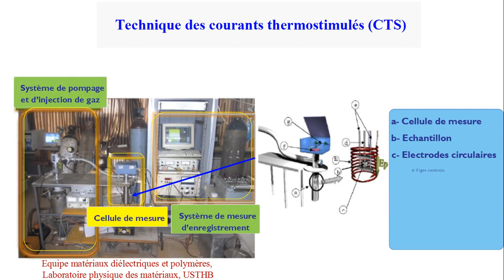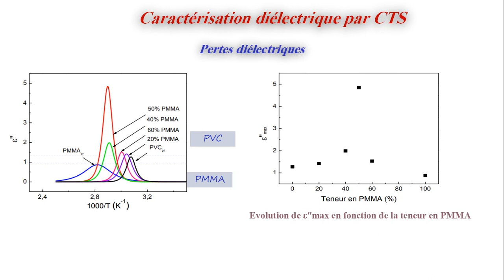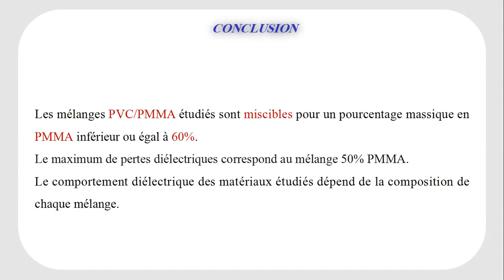II.10.Caractérisation diélectrique des mélanges misciblesPVC/PMMA par la technique CTS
Titre complet: Caractérisation diélectrique des mélanges miscibles PVC/PMMA par la technique des courants thermostimulés (CTS)
NOM : Mzir
Prénom:Tawous
Résumé : L'étude des mélanges de polymères est l'un des domaines les plus avancés de la science des polymères moderne. Au cours des dernières années, ils ont pris de plus en plus d'importance et les recherches connexes sont très prometteuses, aussi bien sur le plan fondamental que technologique. De nombreuses recherches ont été consacrées à l'étude des mélanges de polymères afin de développer de nouveaux matériaux aux propriétés technologiquement attractives. Parmi les mélanges les plus largement utilisés, nous citons les mélanges du chlorure de polyvinyle (PVC) et le polyméthacrylate de méthyle (PMMA) dont plusieurs études, dans la littérature, ont montré leur importance. Néanmoins, la littérature reste assez pauvre par rapport aux caractérisations diélectriques de ces mélanges. Dans le but de contribuer à l’étude de telles matériaux, nous nous sommes proposés dans ce travail de déterminer, à une fréquence équivalente de 10-3 Hz,,  les paramètres diélectriques, par la technique des courants thermiquement stimulés (CTS). En effet, après avoir déterminé le seuil de miscibilité des mélanges étudiés par la  CTS (les mélanges ayant une teneur en PMMA de 10 à 60% forment une phase homogène à l'échelle moléculaire), nous avons procédé à la décomposition des spectres de relaxation complexes enregistrés au voisinage de la température de transition vitreuse et plusieurs paramètres, nécessaires à la caractérisation diélectrique, ont alors été déduits,  pour chaque mélange miscible.  Le calcul des paramètres diélectriques a alors été fait, via un programme MATLAB, et les principaux résultats montrent que toutes les valeurs obtenues du facteur de pertes diélectriques sont supérieures à celles des polymères purs, avec un maximum de 4,84, correspondant  au mélange 50/50.  Les diagrammes d’Argand relatifs aux mélanges PVC/PMMA miscibles nous ont permis de déduire les paramètres (1-n, m) de l’équation de Jonsher qui nous ont permis d’explorer le comportement diélectrique des mélanges étudiés en fonction de la teneur de PMMA dans le mélange. Il en est alors sorti, que  les mélanges avec 50% et 60% de teneur en PMMA présentent un comportement fréquent observé dans les polymères en général et le PVC et le PMMA en particulier. Par ailleurs, tous les autres mélanges ont un comportement rare, à l’exception du mélange 40% PMMA qui présente un comportement de Cole et Cole.